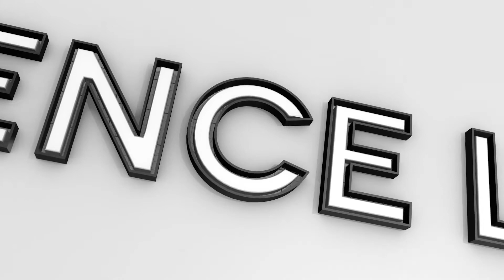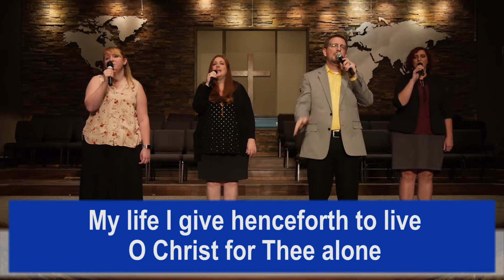Wednesday in the Word, 'Life of David'